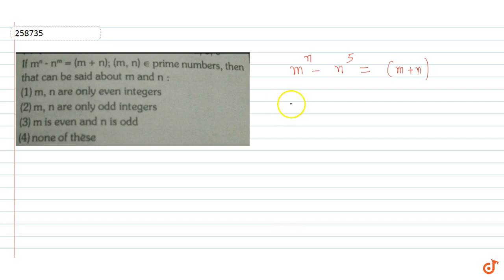If `m^n - n^m = (m+n), (m,n) in` prime numbers, then that can be said about m and n:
To ask Unlimited Maths doubts download Doubtnut If `m^n - n^m = (m+n), (m,n) in` prime numbers, then that can be said about m and n